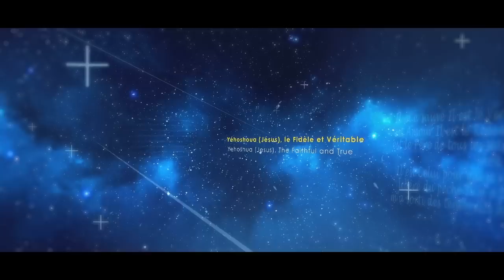Beaucoup de Chrétiens attendent une réponse : Prendre ou pas prendre le vaccin ? (Hervé Cabréra)